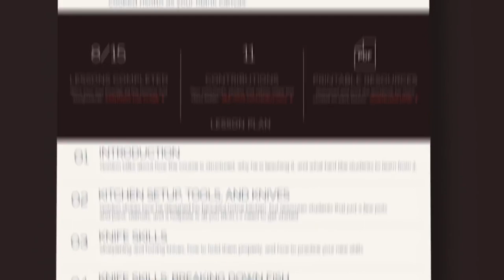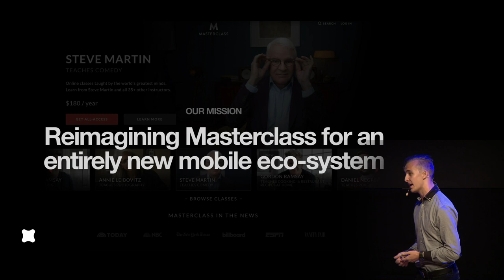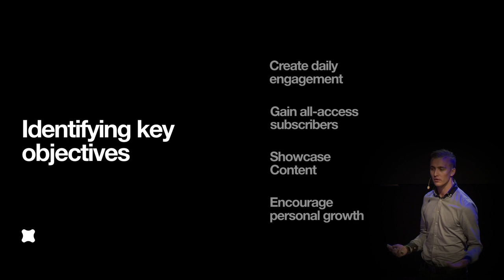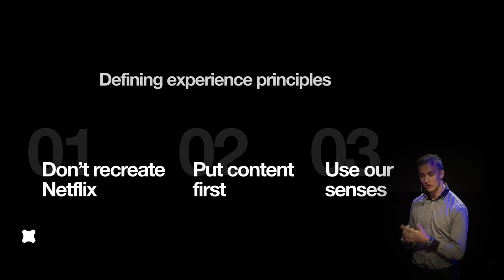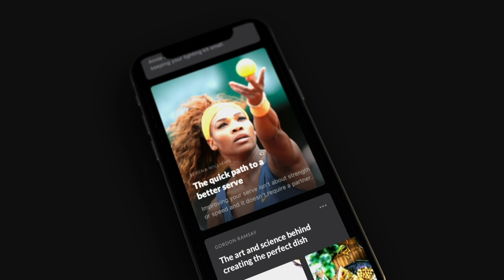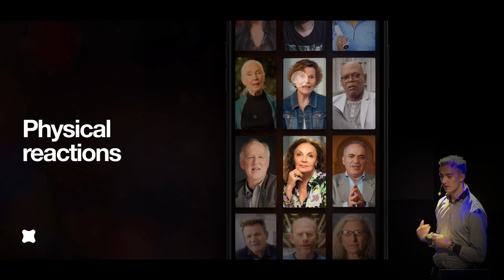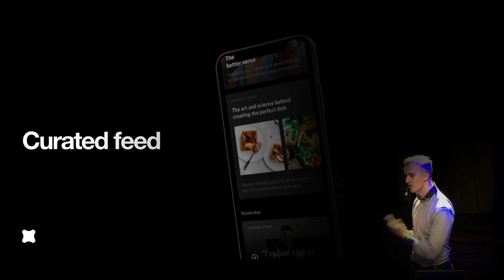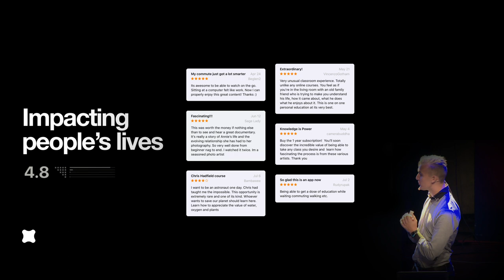MasterClass Case Study - Talk by Pontus Wellgraf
My talk from Tel Aviv, Israel 2018. Sharing the Fantasy case study of MasterClass new apps for iOS and Android.